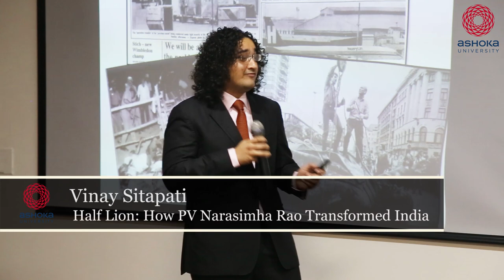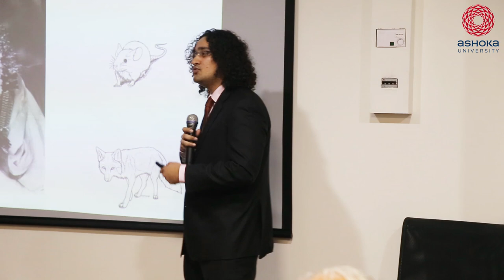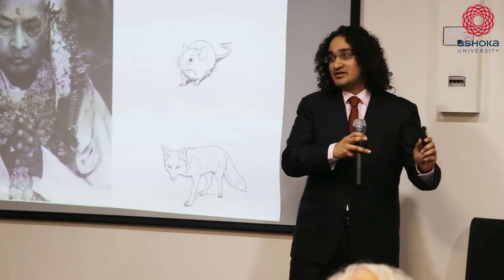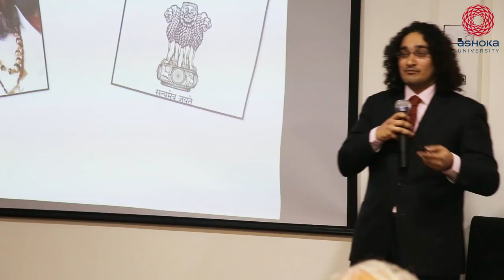Prof. Vinay Sitapati on how PV Narasimha Rao transformed India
Prof. Vinay Sitapati, Assistant Professor, Political Science and Legal Studies at Ashoka University hosts a session on his book 'Half Lion: How PV Narasimha Rao Transformed India' at the Founders Day 2017 event.